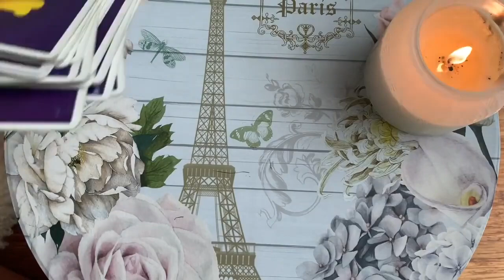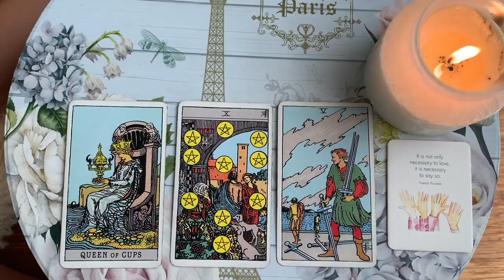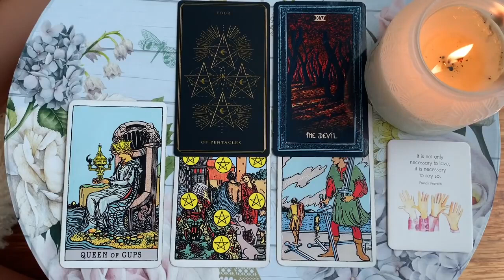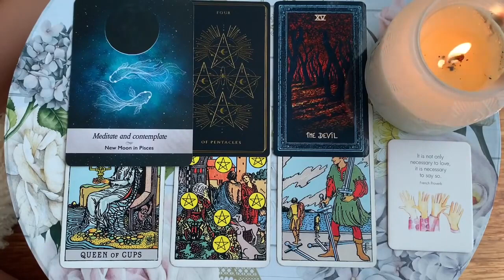SCORPIO 😱 THEY WILL REACH OUT IN THE NEXT 24 HOURS! 💫💘OCTOBER 2024 WEEKLY TAROT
🎃 OCTOBER 2024 WEEKLY TAROT